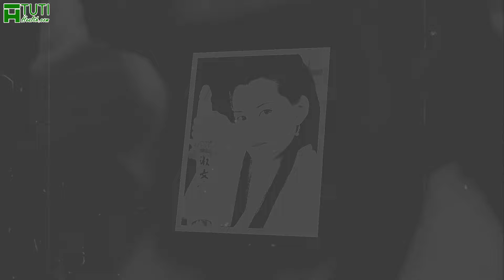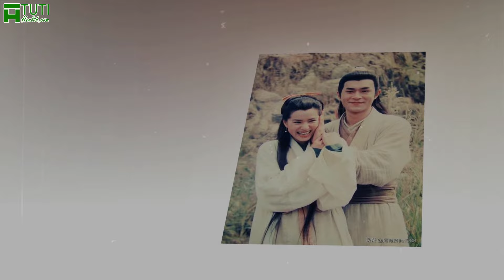SO SÁNH 2 PHIÊN BẢN THẦN ĐIÊU ĐẠI HIỆP 1995 VÀ 2006: BẠN THẤY BẢN NÀO ẤN TƯỢNG HƠN ?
So sánh 2 phiên bản Thần Điêu Đại Hiệp 1995 và 2006, bạn thấy phiên bản Thần Điêu Đại Hiệp nào ấn tượng hơn ?

Thần điêu hiệp lữ hay Thần điêu đại hiệp, là một tiểu thuyết võ hiệp nổi tiếng của cố nhà văn Kim Dung. Là phần hai trong bộ Xạ điêu tam bộ khúc, được đánh giá là tiểu thuyết võ hiệp viết về tình yêu hay nhất của Kim Dung lão gia. Tác phẩm kể về câu chuyện tình yêu của hai nhân vật chính là Tiểu Long Nữ và Dương Quá trong thời đại giữa vô vàn ân oán giang hồ.

Đây cũng là bộ tiểu thuyết được chuyển thể thành phim nhiều nhất, trong số các tác phẩm của cố nhà văn kim dung. Và có không ít các bản phim giờ đây đã trở thành kinh điển.

Trong số các phiên bản phim Thần Điêu Đại Hiệp đã được ra mắt công chúng, có lẽ thành công nhất phải kể đến 2 phiên bản, đó là bản Thần Điêu Đại Hiệp năm 1995 và 2006. Đây cũng chính là 2 phiên bản thường được đem ra so sánh nhiều nhất.

Vậy theo bạn, nếu đem so sánh Thần Điêu Đại Hiệp 1995 và 2006, thì bộ phim nào xuất sắc hơn ? Ngày hôm nay, chúng ta hãy cùng So sánh điểm hơn kém giữa bản Thần Điêu Đại Hiệp 1995 và 2006 trong video này nhé.

00:00 So sánh Thần Điêu Đại Hiệp 1995 và 2006
01:00 Độ hợp vai của 2 diễn viên chính
03:31 Khả năng diễn xuất
04:44 Cảnh quay và kỹ xảo
06:01 Những điểm không hợp lý

Trên đây là một số so sánh giữa 2 phiên bản Thần Điêu Đại Hiệp 1995 và 2006, bạn thấy bản nào xuất sắc hơn ? hãy để lại bình luận cho chúng mình biết với nhé.